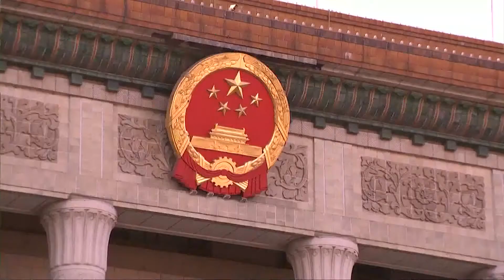OTOPLITEV ODNOSOV MED KOREJAMA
Ozračje na korejskem polotoku se je kljub nizkim temperaturam nekoliko otoplilo. Severna in Južna Koreja bosta namreč znova odprli komunikacijski kanal v obmejnem mestu Panmunjom.